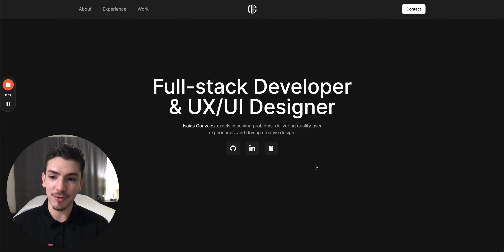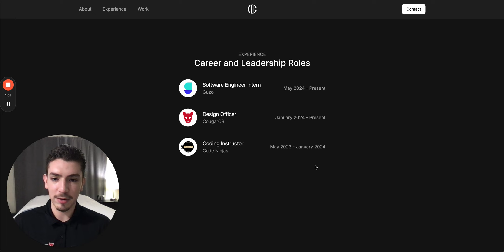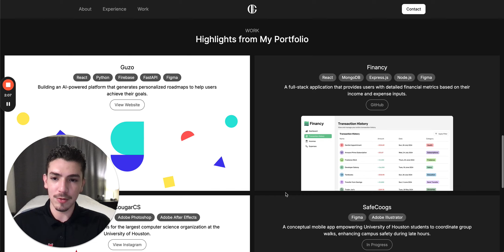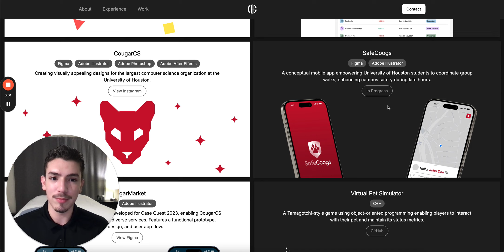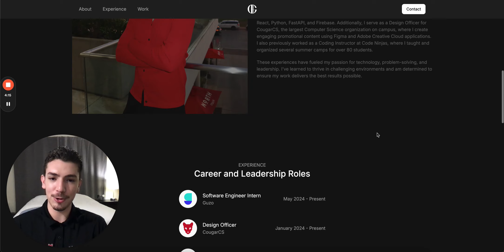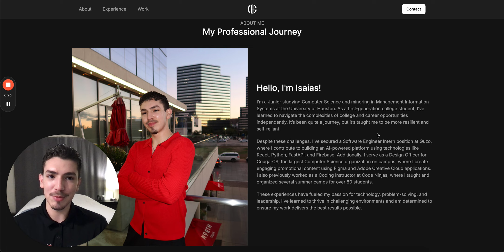Isaias Gonzalez (SP '25 | VP - Marketing)